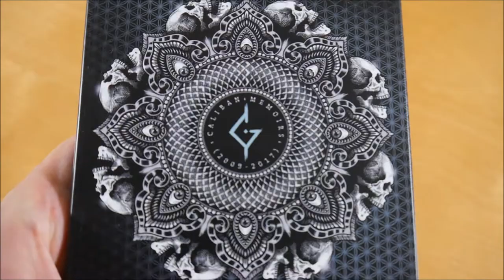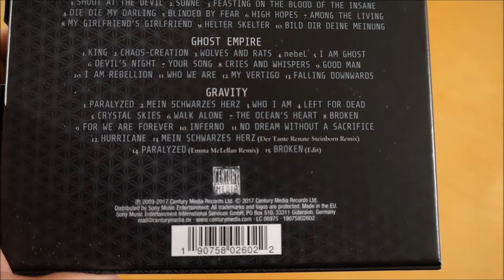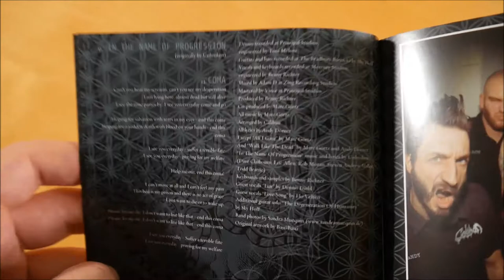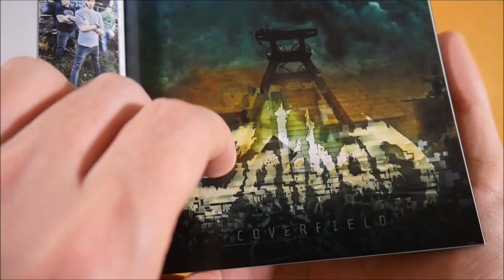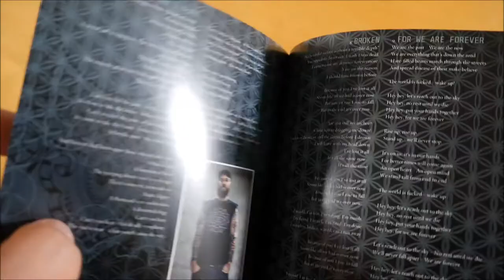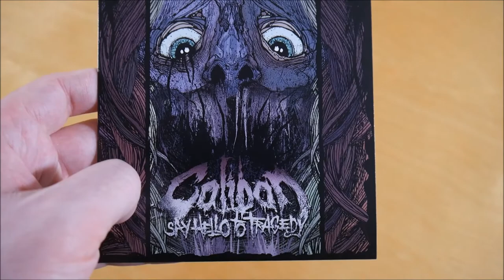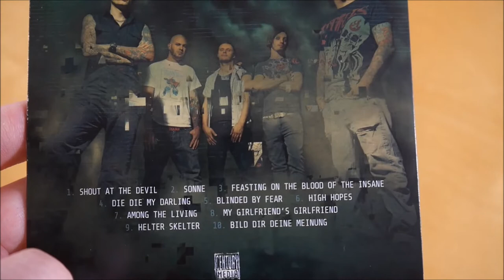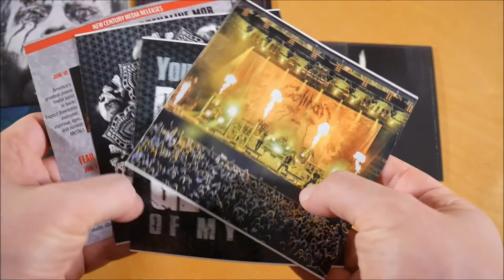Caliban - Memoirs (2009 - 2017) Box Unboxing German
In diesem Video zeige ich euch die Memoirs (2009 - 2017) Box von Caliban.
► Hier könnt ihr das Album kaufen:
Weitere Musik von Caliban

► ALBUM INFOS
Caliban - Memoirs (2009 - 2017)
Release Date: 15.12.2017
Kaufpreis: 22,99 €

Memoirs (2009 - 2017) Box Inhalt:
- Album (Say Hello To Tragedy)
- Album (I Am Nemesis)
- Album (Ghost Empire)
- Album (Gravity)
- Doppel EP (Coverfield)
- Zertifikat
- Sticker (3x)

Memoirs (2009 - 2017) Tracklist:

Say Hello To Tragedy:
01. 24 Years
02. Love Song
03. Calibans Revenge
04. End This Sickness
05. Walk Like The Dead
06. No One Is Safe
07. Liar
08. The Denegation Of Humanity
09. Unleash Your Voice
10. All I Gave
11. In The Name Of Progression (Unbroken Cover)
12. Coma

I Am Nemesis:
01. We Are The Many
02. The Bogeyman
03. Memorial
04. No Tomorrow
05. Edge Of Black
06. Davy Jones
07. Deadly Dream
08. Open Letter
09. Dein R3.ich
10. Broadcast To Damnation
11. This Oath
12. Modern Warfare
13. Edge Of Black (Remix)

Coverfield:
01. Shout at the Devil (Motley Crue Cover)
02. Sonne (Rammstein Cover)
03. Feasting on the Blood of the Insane (Six Feet Under Cover)
04. Die, Die My Darling (Misfits Cover)
05. Blinded By Fear (At The Gates Cover)
06. High Hopes (Pin Floyd Cover)
07. Among The Living (Anthrax Cover)
08. My Girlfriend's Girlfriend (Type O Negative Cover)
09. Helter Skelter (The Beatles Cover)
10. Bild dir deine Meinung (Mediengruppe Telekommander Cover)

Ghost Empire:
01. King
02. Chaos - Creation
03. Wolves And Rats
04. Nebel
05. I Am Ghost
06. Devil's Night
07. Your Song
08. Cries And Whispers
09. Good Man
10. I Am Rebellion
11. Who We Are
12. My Vertigo
13. Falling Downwards

Gravity:
01. Paralyzed
02. Mein schwarzes Herz
03. Who I Am
04. Left For Dead
05. Crystal Skies
06. Walk Alone
07. The Ocean's Heart
08. brOKen
09. For We Are Forever
10. Inferno
11. No Dream Without A Sacrifice
12. Hurricane
13. Mein Schwarzes Herz (Der Tante Renate / Steinborn Remix)
14. Paralyzed (Emma McLellan Remix)
15. brOKen (Edit)

Memoirs Info:
Das Album von Caliban erschien am 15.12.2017 über Century Media Records.